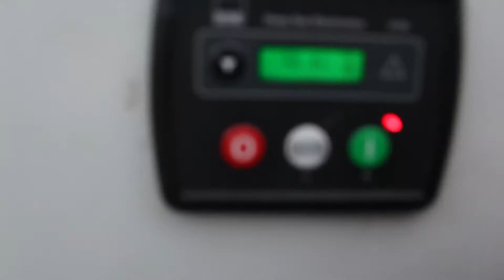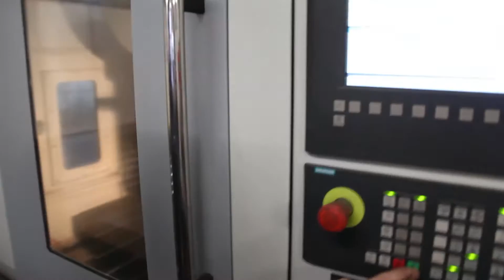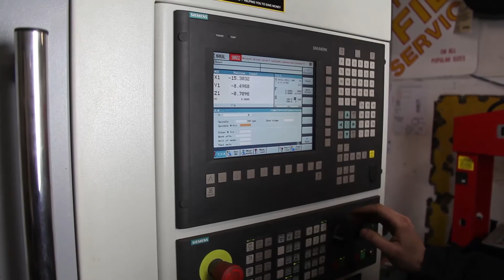V8 LPG 3 Phase 50KVa Generator Powering CNC Machine - First run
Just a very quick (and sometimes blurry) video of our CNC machine turning on for the first time, powered by our Bentley 6.75L turbocharged LPG powered 3 phase 50KVa generator